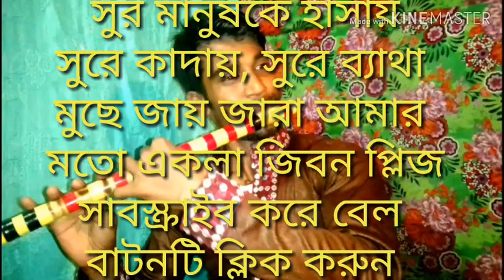Ore Nill Doriya.ওরে নীল দরিয়া। চোখে পানি রাখতে পারবেন না একা শুনুন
JSF media etc
Maksudul jannat shojeeb

Sukkur bongsi
bongsi sukkur

সুর প্রেমিকরা এরিয়ে জাবে প্রত্যেক ভিডিওর সাথে থাকুন।